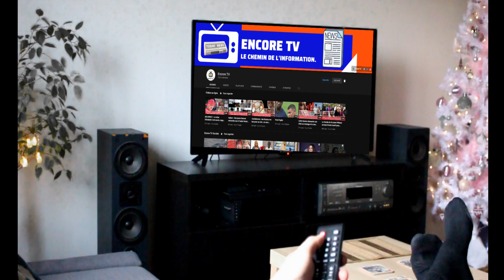Pourquoi les collants sont ils aussi fragiles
@EncoreTV Vêtements : Avec plus de 100 millions de paires jetées chaque année, pourquoi les collants sont-ils si fragiles ?

Élégant : tampons en fibre écologique, chaussettes et collants fabriqués à partir de matériaux recyclés.

avez-vous vu ?
Collants poilu contre les pervers, faux ou faux ?
*HOP a interrogé 3 090 répondants portant des combinaisons en mars 2018.

**Étude 2014 sur un échantillon de 1 792 femmes âgées de 18 à 65 ans vivant en France.

vêtements de style économique pour femmes